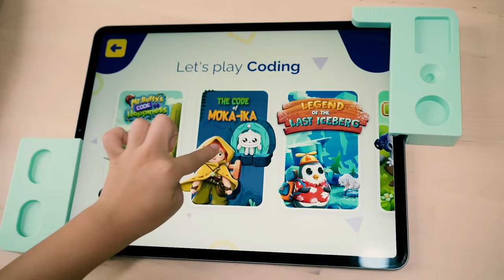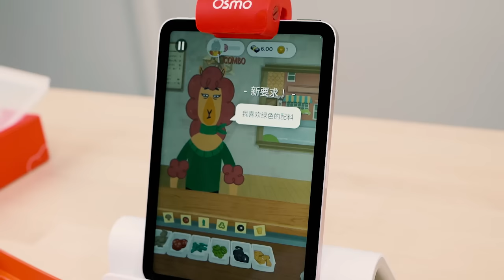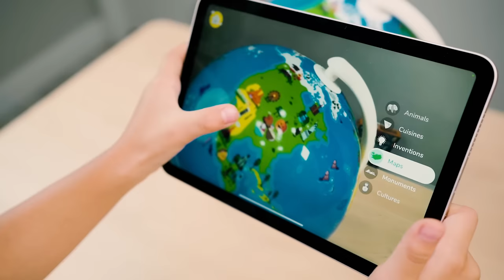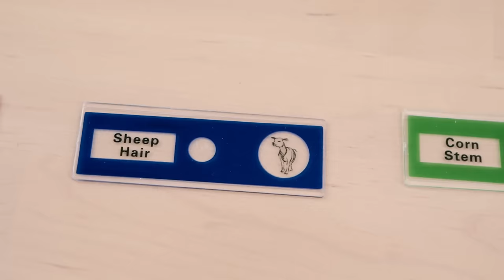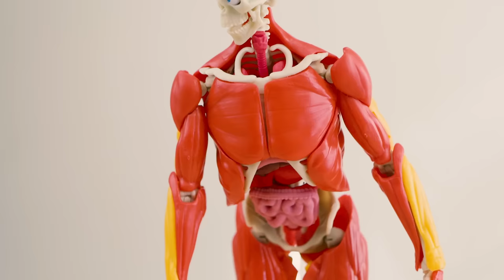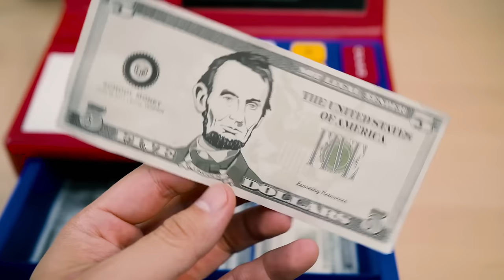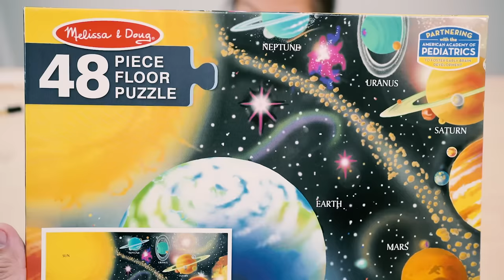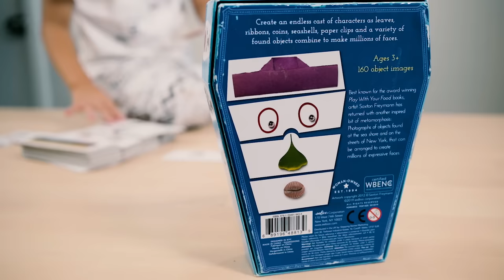越玩越聪明！40款STEM智力开发玩具大推荐！培养学习兴趣 & 激发想象力！Amazon STEM Toys Top 40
今天给大家分享的这40个玩具都是STEM类的玩具。我们在视频里不仅仅分享了玩具本身，也分享了背后的一些原理，大家了解了这些原理，也可以根据自己孩子的情况买到适合自己孩子的玩具😊💕

🔥编程/数学/拼读/逻辑/科学知识相关的玩具
✅Shifu 编程游戏
✅Shifu 三合一套装 （包含了拼写，数学，逻辑拼图）涉及20多种游戏。
✅Shifu 音乐游戏（学习乐理知识）
✅OSMO 3-5岁 4合1游戏套装 包含了拼图/换装/拼字母/户外探险
✅OSMO pizza游戏（OSMO底座需要单独购买）
OSMO底座（注意这个是配合iPad用的，点进去也能看到配合Fire Tablet的版本）
✅OSMO coding游戏，编程类
❤️OSMO 6-10岁 数学/拼读/逻辑拼图类游戏三合一

🔥搭建类玩具
✅磁力片（125片+两个小车）
✅几何积木
✅学习数学math link（模块）
✅网状拼插积木
✅木质积木套装
✅Picasso 塑料拼插玩具（0-10岁都可以）
❤️还有一些其他好玩的搭建类游戏：

🔥显微镜
✅国家地理—显微镜（双目镜）
✅显微镜（小）
✅载玻片（48片套装）

🔥解题类益智类玩具
✅华容道（成年人/孩子都可以）
❤️轨道设计（4-8岁）这个也是自用款，视频来不及展示了，也非常棒！
✅四个一组益智类手动游戏套装（魔方，魔方球，立体迷宫，蛇形立方体）
✅旋转魔豆魔方（孩子/成年人都可以）

🔥和学校学科紧密相连的玩具
✅人体模型（大型立体拼模块）
✅时间/钟表 （学习时间的概念）
✅拼字游戏
✅动物平衡玩具（3-8岁）
❤️平衡玩具（适合成年人/孩子都可以）
✅收银机（假装类游戏必备）
✅建造花园
❤️新款建造花园：

🔥拼图/记忆力
✅美国国家地图（51块）
美国国家地图拼图（磁力，可以贴在冰箱上）
✅宇宙星空拼图（48块）两组一套
✅美国地图（100块）
✅毛毛虫消消乐（锻炼短效记忆）
✅eeboo 获奖记忆力游戏（锻炼短效记忆）
✅eeboo 有趣的组合面孔（开发想象力）
✅动物拼图（48块）两组一套
✅USA 不同州的车牌照翻翻乐！
✅ 美国各州着拍照磁力翻翻乐！（自用款）

❤️还有一些高阶拼图：
高阶拼图（300块）迪士尼主题
高阶拼图（300块）恐龙主题
艺术品拼图（233块，木质）

🔥乐高类
✅LEGO乐高国际 学校
✅LEGO乐高 艺术学校
✅LEGO 乐高马术学校
✅LEGO乐高 蜘蛛侠
✅LEGO 乐高大块（适合1-3岁）
65块，这一套有点少，建议两套起！才能拼出个东西来。
✅LEGO乐高 马里奥套装
✅LEGO桌子（收纳/玩） （视频同款）
（非同款，但价格更实惠）

请给我们赞，转发，留言，任何支持都是我们更新的动力，感谢~💗😊

👩‍🍳👨‍🍳我们家的厨房电器
💗我们最常用的调料
🎁Amazon好物主页